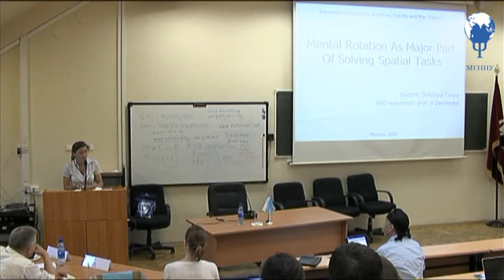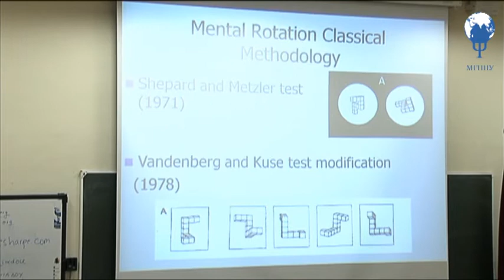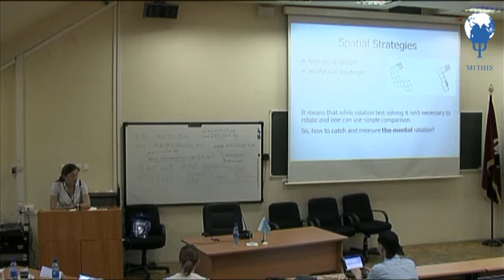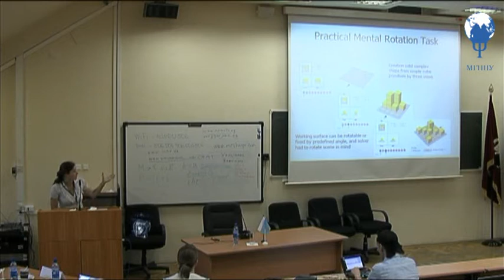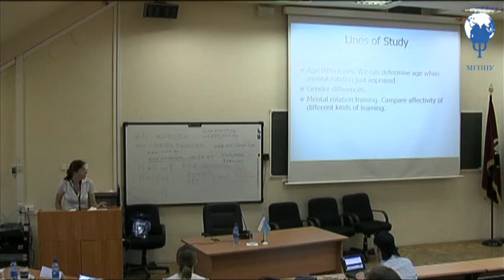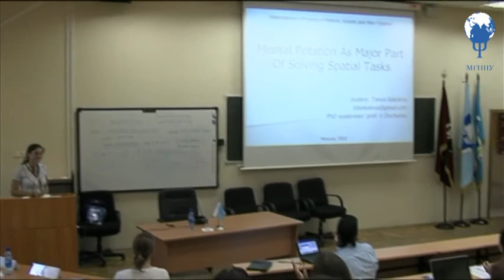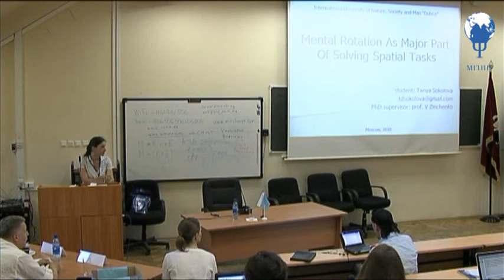Tatyana Sokolova "Mental Rotation As Major Part Of Solving Spatial Tasks"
The presentation "Mental Rotation As Major Part Of Solving Spatial Tasks" by Tatyana Sokolova (University of Nature, Society and Men "Dubna", Russia) delivered during the first ISCAR Summer School in Moscow, Russia (June, 22 2010).